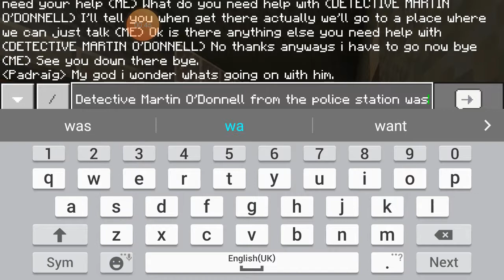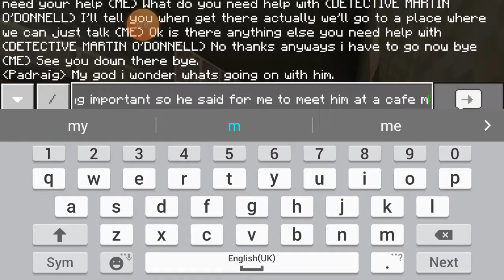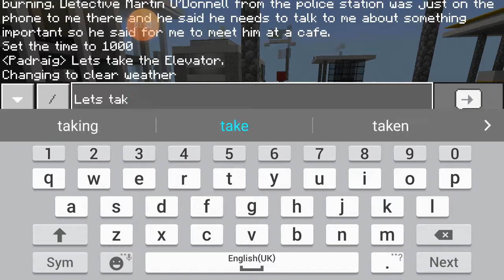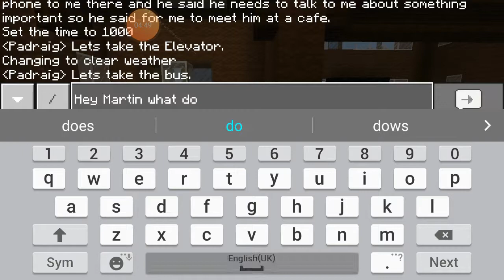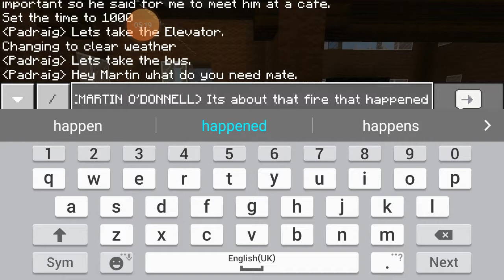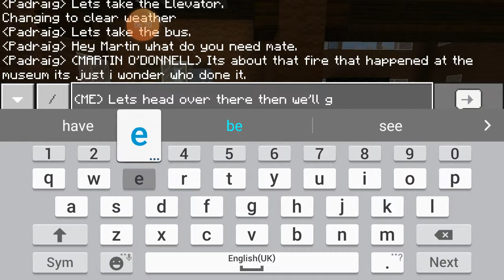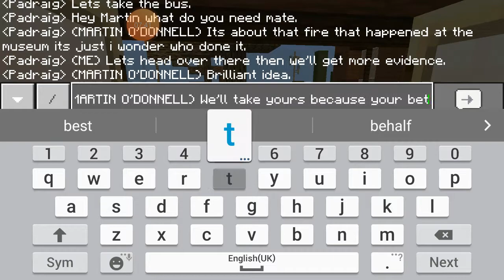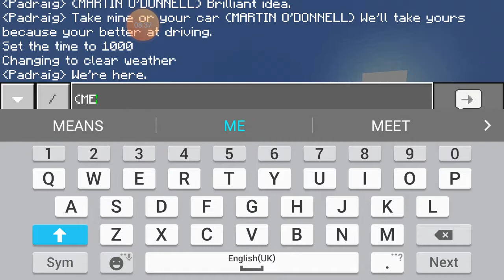Minecraft's burning episode 4 part 1.